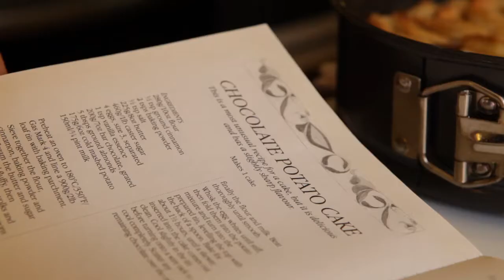Discover Ireland - All about spuds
A short video celebrating the "humble spud" and the history associated with it. Just some of the heritage you can learn more about while travelling along the Wild Atlantic Way. More information on foodie tourism around Ireland